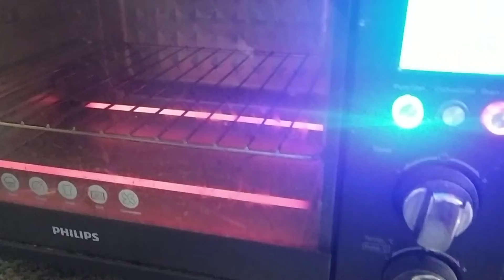stuffed pav /pav in pizza style/yummy food/pizza pav+KRC creation